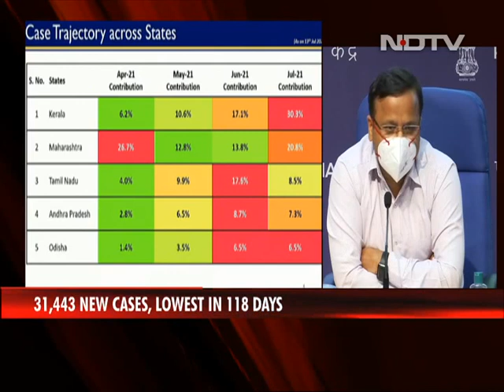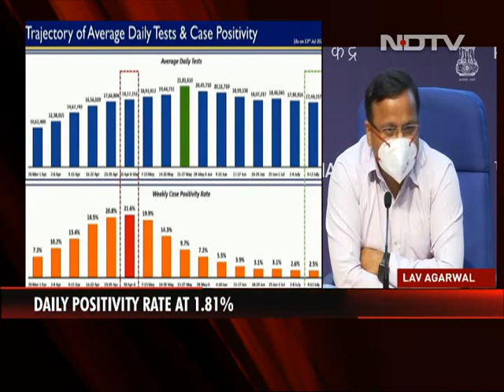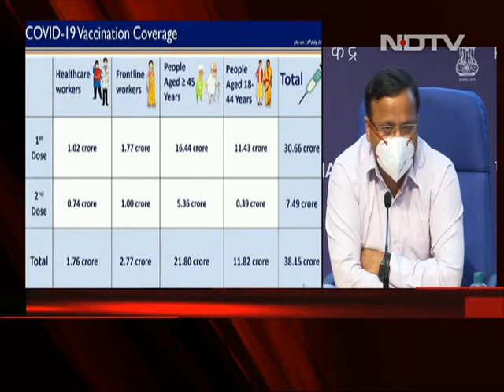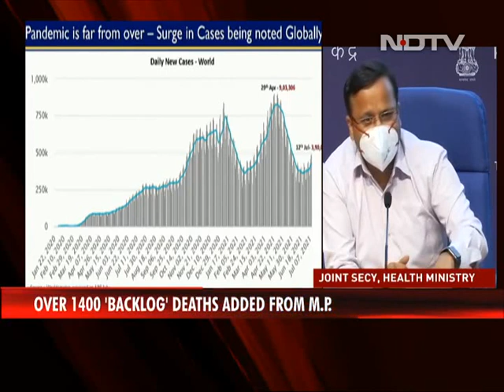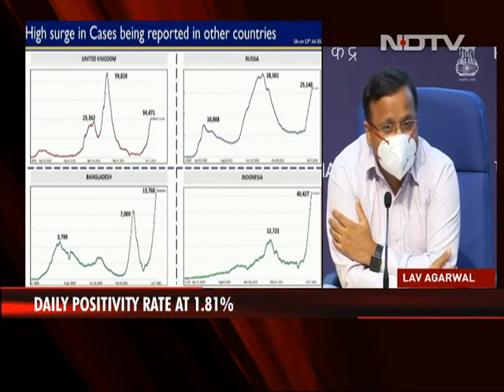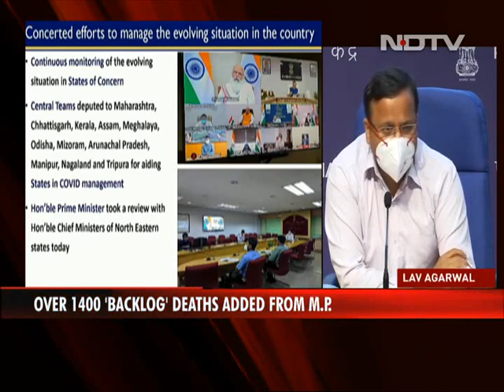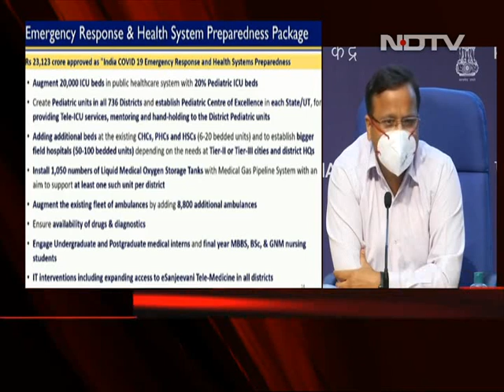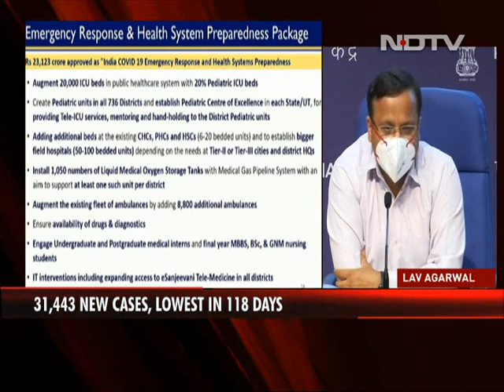Daily Positivity Rate At 1.81%, Says Health Ministry